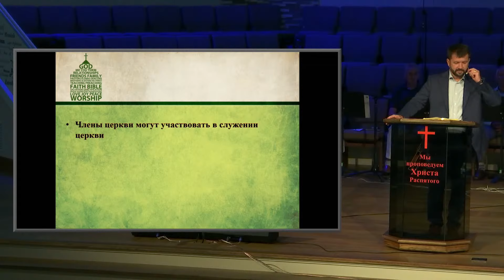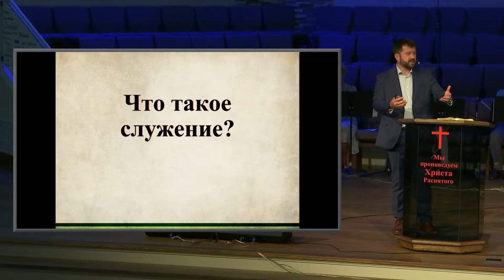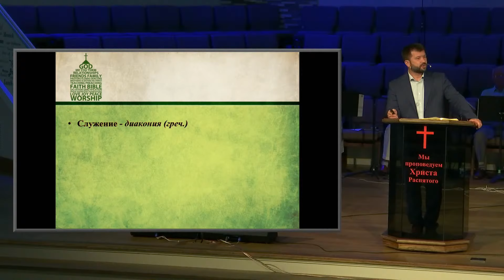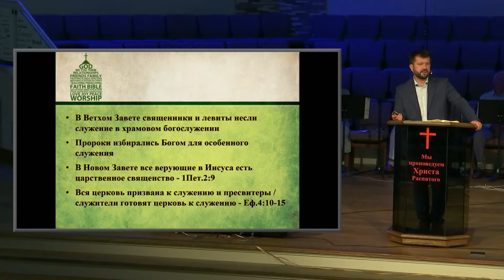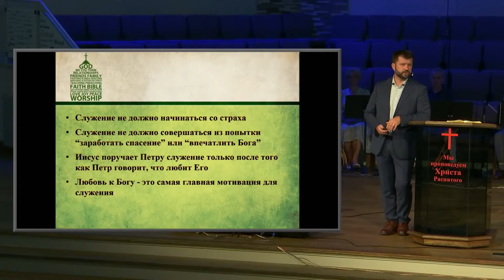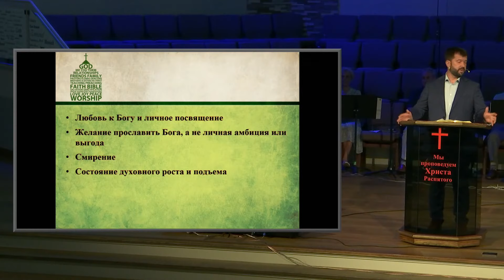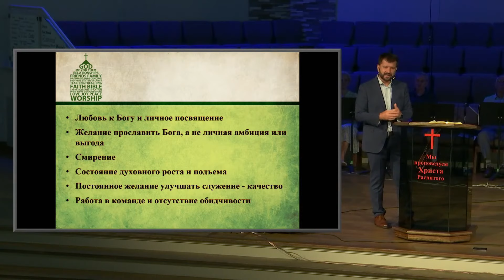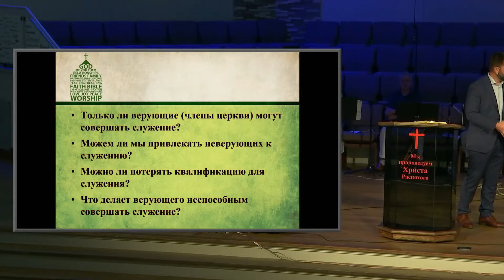№5 Участие в служениях церкви - Церковь: древняя идея для современной церкви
Разбор 2022 тема разбора : Участие в служениях церкви
Церковь: древняя идея для современной церкви
5я часть

Вечернее воскресное Богослужение 24 июля 2022 года